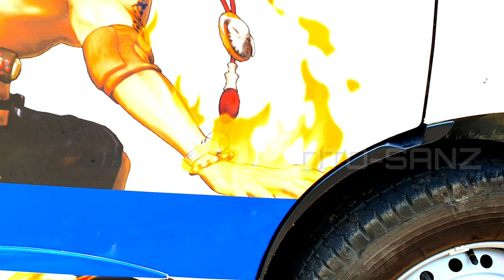MODIFIKASI ARYA PUTRA ARYA ACE DHEECAL PROJECT Grand max modifikasi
Grandmax adalah salah satu mobil epic dimana modifikasi Ardi putra arya putra ini diambil dengan tema ACE DHECALL PROJECT. Grand max modifikasi balutan biru putih hitam dan pink ataj merah muda terkesan seperti Grandmax pick up simple istimewa.

ACE DHEECAL PROJECT adalah salah satu pilihan tepat untuk grandmax modif simple atau grand max ceper atau grand max modif ceper sehingga grand max modifikasi ini cocok dikendarai oleh kawula muda dan orang yang berjiwa muda

-Arphy Background from library youtube